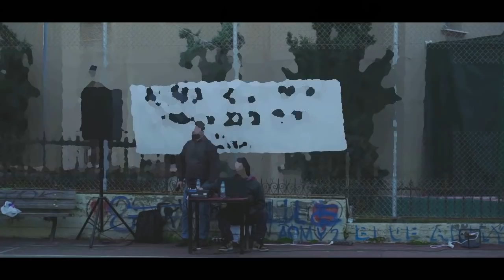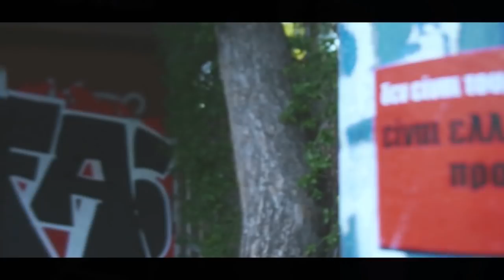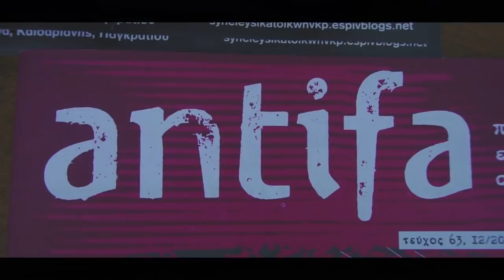Antifa basketball tournament in Vyronas, Athens (Twinsanity - Raw Pressure)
The next Antifa basketball 3 on 3 tournament (dj set and graffiti as well) will take place on Saturday 11 May 2019, at 17:00, at Petrou and Pavlou park in Argyroupoleos Street, Vyronas, Athens.

Επόμενο αντιφασιστικό τουρνουά μπάσκετ με dj set και graffiti στη γειτονιά του Yμηττού, στο πάρκο κάτω από την εκκλησία Πέτρου και Παύλου, στην οδός Αργυρούπολεως, το Σάββατο 11 Μαΐου 2019, στις 17:00. Αφίσα

The above video has been recorded on 22 December 2018 in Agias Triadas grove, Vyronas, Athens.

Music and graffiti by Twinsanity, dj set by Ψ and dj Wheel M.

The song in the video is “Raw Pressure” by Twinsanity. Twinsanity are a hiphop crew based in Athens, Greece. They are twin brothers born in 1993 and the crew consists of MC Linkone & Eyekonik.

The video was shot and edited by Maria P, apart from the face blurring that I had to do for anonymity purposes (sorry Maria for defacing such a beautiful work).

Love Basketball, Smash Fascism